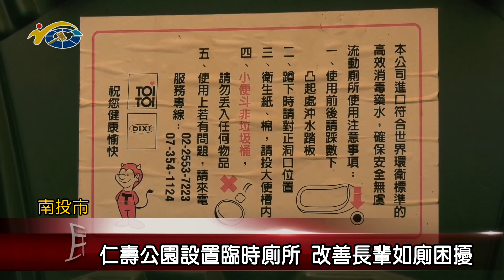20200630 民議新聞 仁壽公園設置臨時廁所 改善長者如廁困擾(縣議員 游宏達)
南投市仁壽公園的廁所，因目前正在重建當中，導致無廁所可使用，而附近長輩都在於此地喝茶、聊天，導致需要廁所時，都必須向附近店家借用，經縣議員游宏達在南投縣議會定期會質詢中，向縣府相關單位提出建言後，也立即設置流動廁所。